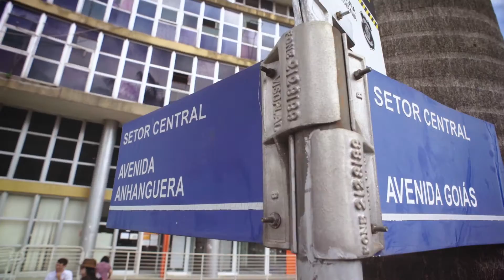INSTITUTO ENGECRED - TALENTOS DE MÃOS DADAS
Venha descobrir o universo do Instituto Engecred, e saber como funciona o dia-a-dia destas crianças e professores.

Reconhecer talentos é um dom.